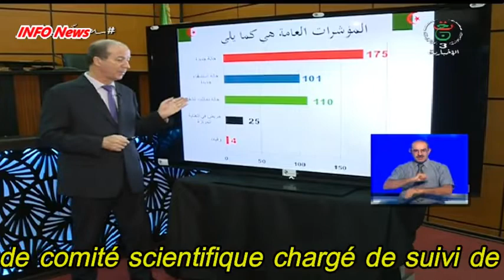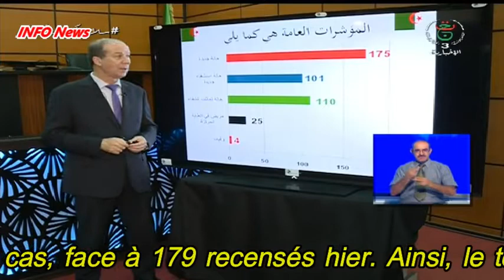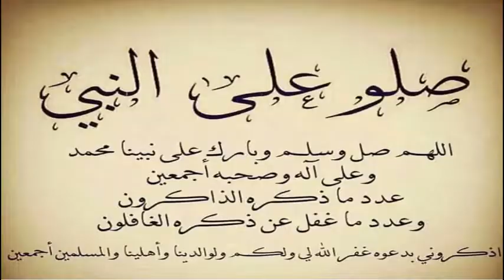CORONAVIRUS ALGERIE Bilan du Vendredi 25/09/2020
Depuis le début de la pandémie de coronavirus (covid-19), l’Algérie a enregistré un total de 35654 guérisons, 1707 décès et 50754 contaminations.
Le porte-parole de comité scientifique chargé de suivi de la pandémie de coronavirus (covid-19) en Algérie, professeur Djamel Fourar, a rapporté : 110 nouvelles guérisons, soit un total de 35654 patients guéris.